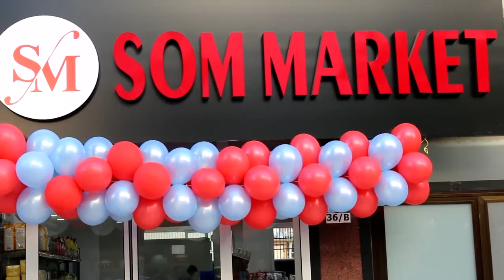Ganacsiga Soomaalida ee Dalka Turkiga oo sii ballaaranaya